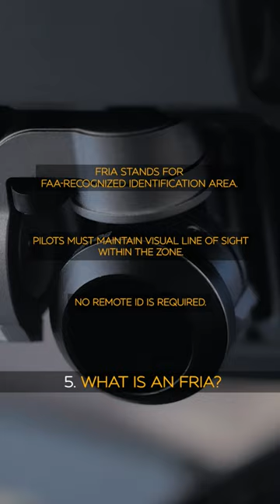6 Things to Know About Remote ID 🚁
Is your drone Remote ID compliant? Here's 6 things to know about the FAA's regulation once the extended leniency period ends on March 16, 2024.